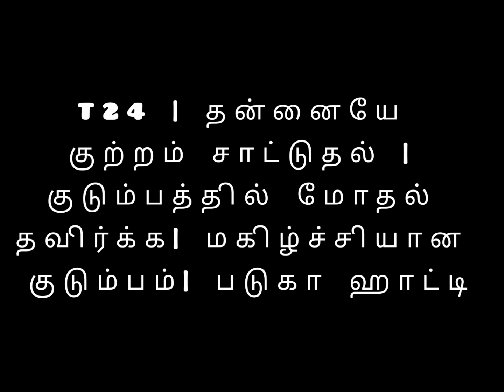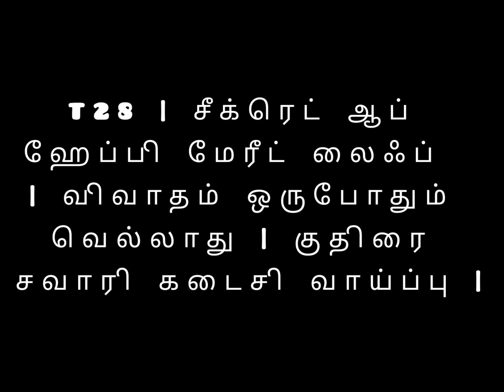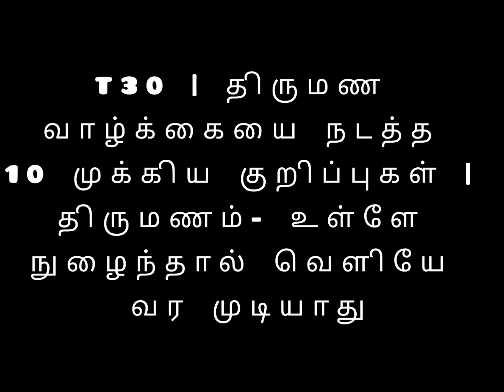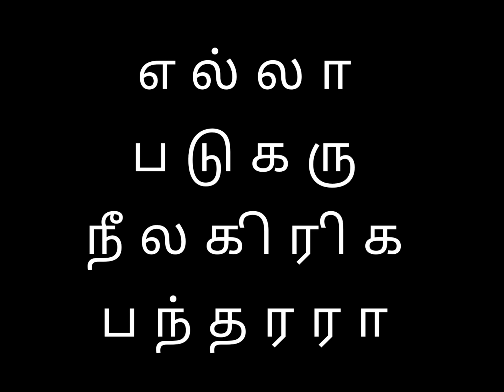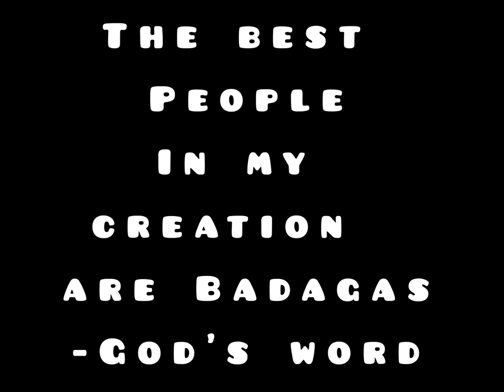T21-30 படக விடியோ சுருக்கம் | வருங்கால ஹட்டி | Nature and Science | The Undiscovered Universe